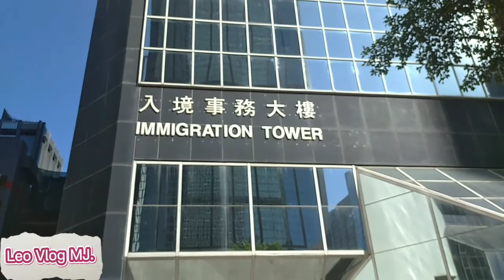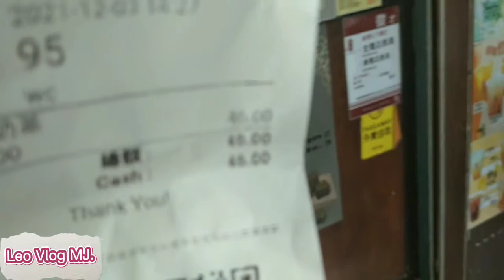Pick up mY new identitycard.